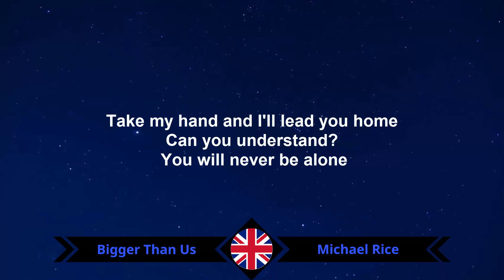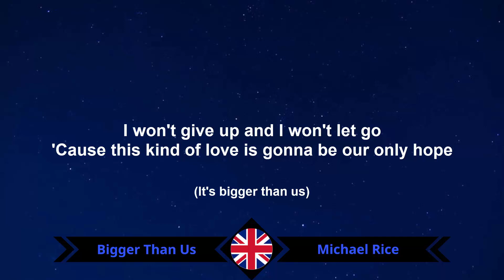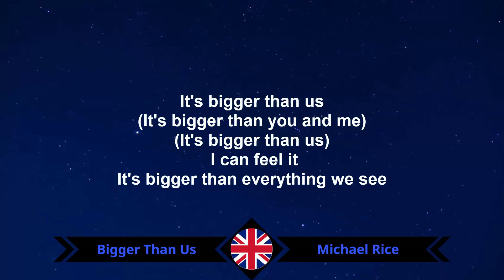Bigger Than Us - Michael Rice, Eurovision 2019 United Kingdom (lyrics)